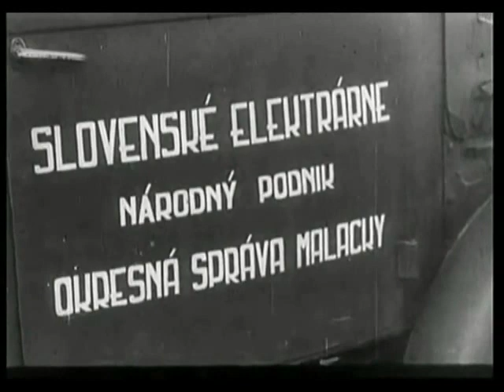Studienka 1948 Elektrifikujeme Slovensko